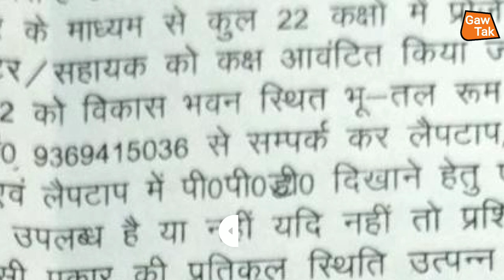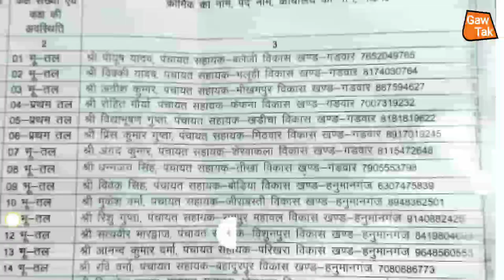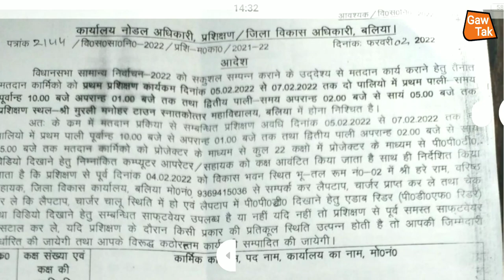चुनावी_ट्रेनिंग | up | उ0_प्र0 | पंचायत सहायक | ट्रेनिंग में मिलेगा लैपटॉप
up_chunav_2022

हम_अपने_चैनल_के_माध्यम_से_भ्रष्टाचार_के_खिलाफ_ग्राउंड_रिपोर्टिंग_भी_चालू_किए_हैं_आप_सबका_प्यार_और_आशीर्वाद_बना_रहे_और_आप_लोग_ग्राउंड,रिपोर्टिंग_वीडियो_जरूर_देखें